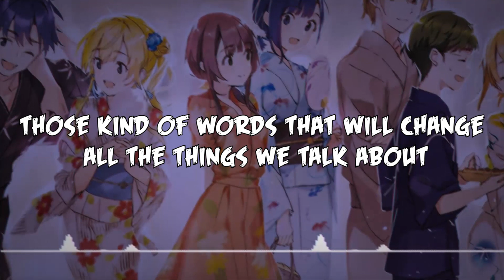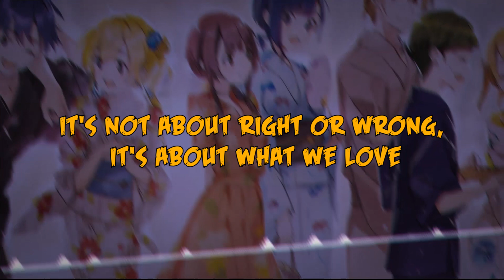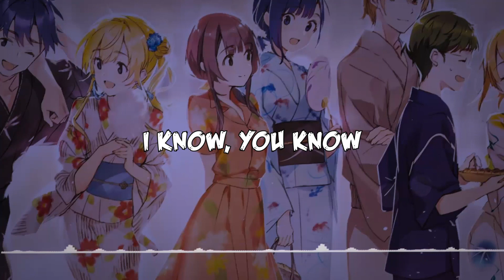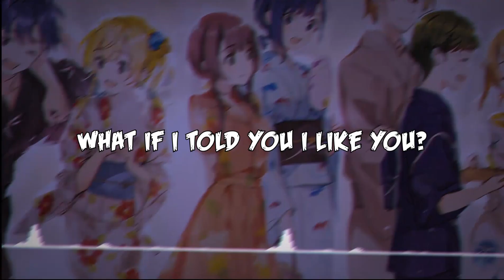What If {I Told You I Like You } by Johnny Orlando & Mackenzie Ziegler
WE DO NT OWN THIS SONG.